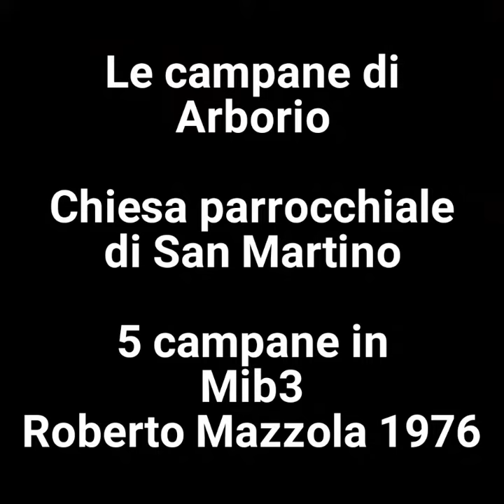Le campane di Arborio (VC) Chiesa parrocchiale di San Martino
Arborio, Chiesa parrocchiale di San Martino

5 campane in Mib3⬇
Roberto Mazzola 1976

Salita al campanile

Un sentito ringraziamento al Parroco Don Andrea Matta e al Sacrestano Antonio per l'amicizia e la disponibilità

 Un saluto da Campanaro 35!!